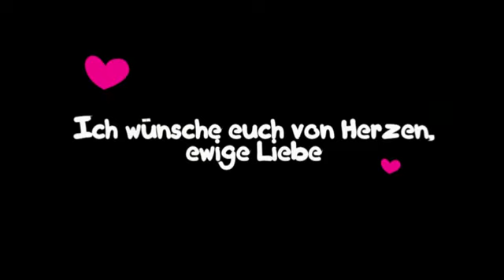♥ Braut-Make Up + Hochsteckfrisur ♥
Die liebe Sarah hat mich gebeten ihr, am schönsten Tag ihres Lebens, das Make Up und die Haare zu machen. Das Make Up ist wirklich sehr natürlich und einfach gehalten, da sie zwar geschminkt aussehen wollte, der Bräutigam allerdings mag es lieber sehr natürlich. Ich glaube wir haben da einen guten Mittelweg gefunden.

Für das AMU habe ich außerdem dem NYX Jumbo Eyepencil in "milk" nur die Lidschattenpalette aus der aktuellen Catrice Carame LE genommen. Der Lippenstift ist ebenfalls von Catrice in der Farbe Gentle Nude.

Ein ausführliches Tutorial zu der Brautfrisur findet hier bei Berlinhairbaby.

Dank ihres Tutorials habe sogar ICH diese Frisur geschafft.

TIPP: Wenn du sehr feines glattes Haar hast, was sich nur schlecht locken lässt, verwende VOR dem Lockenstab oder Glätteisen Haarspray. Dadurch halten die Locken seeeehr viel länger!